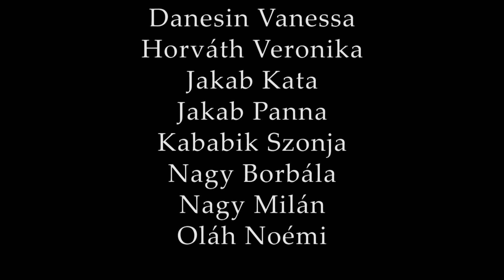Huszai Csilla - Játék a szabadban (Külső forgatás) vizsgafilm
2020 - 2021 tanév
Károli Gáspár Református Egyetem